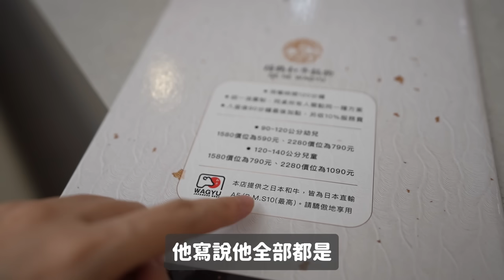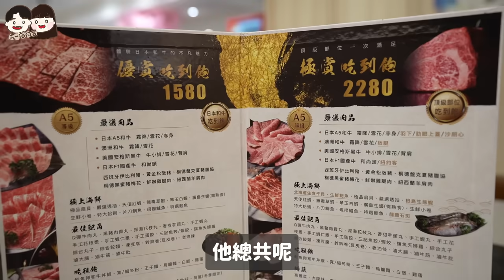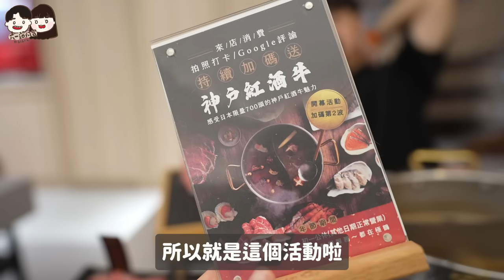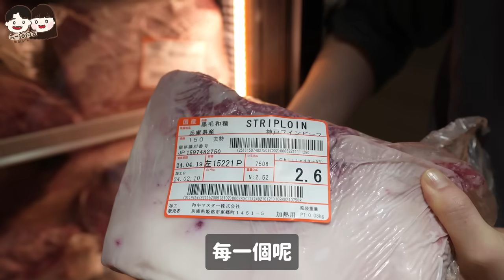【A5和牛吃到飽】老闆真的有在賺錢嗎？隨便吃都回本🔥CP值高到爆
🌟極鶴和牛鍋物(旗艦店)
台北市大安區仁愛路四段91巷5號

平常吃了很多吃到飽和牛火鍋店，
但這次來吃的這間極鶴和牛鍋物讓我們印象深刻！
並約定好下次一定要再訪～

因為這家是我們最愛的
日本A5和牛無限吃到飽！
用餐時間120分鐘不怕你吃！
用的肉可以直接從冰箱看到
是日本和牛原肉塊喔～

日本A5和牛除了肉質鮮美厚實、油花分布均勻之外
他們的特調醬汁也是外面沒遇過的味道！
各位一定要試試看！
海鮮也都是很新鮮很猛的喔！

除此之外高級的日式裝潢，
帶重要的人去吃也很有面子
還有貼心桌邊服務！

另外從四月開始 平日中午9折！
打卡或google五星評論即招待日本限量神戶紅酒牛1份，
當週壽星加送神戶牛肉蛋糕喔！
CP值很高，重點是好吃啦～
吃了會跟我們一樣愛上喔！
推薦給各位～